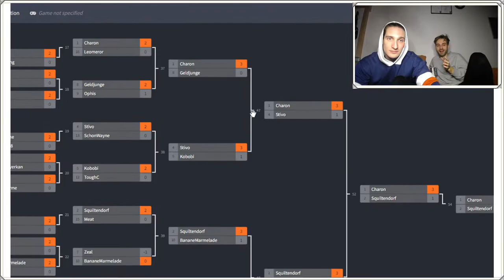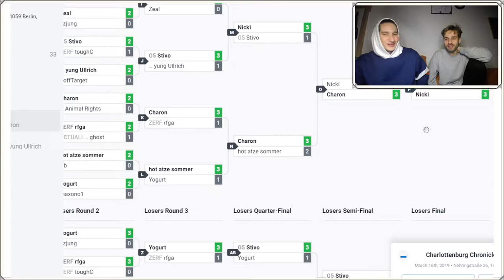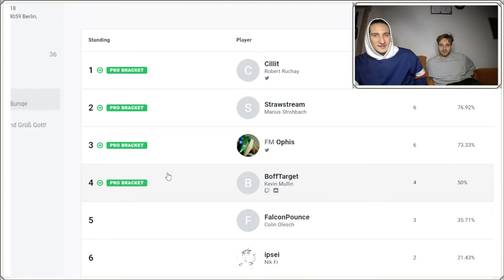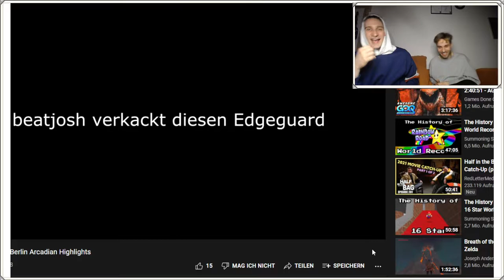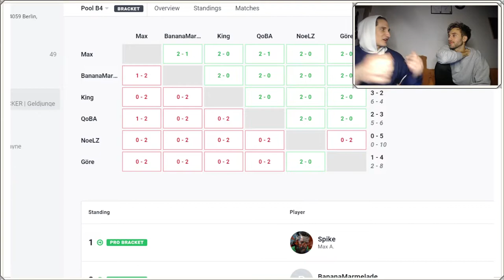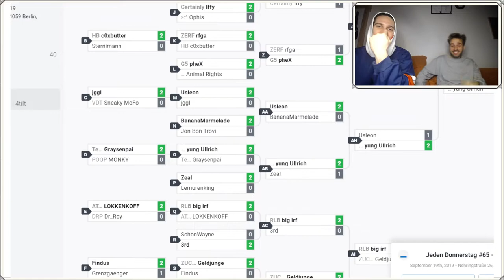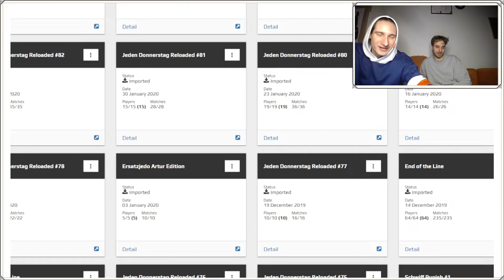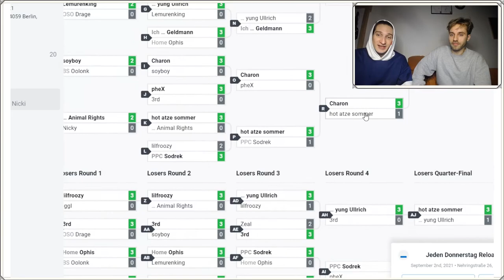Berlin Melee History Month mit yung Ullrich und Kobobi - Teil 4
Berlin Melee History Month mit yung Ullrich und Kobobi.